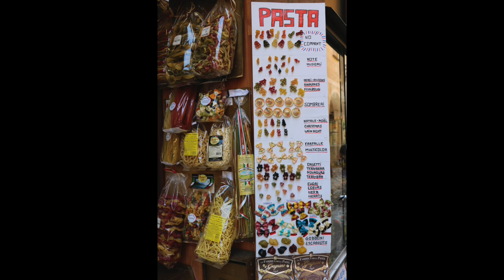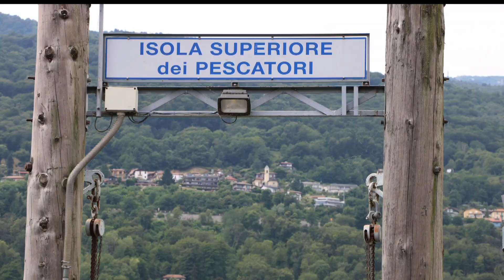Lago Orta & Lago Maggiore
This video is about our 2015 trip to the Italian Lake District